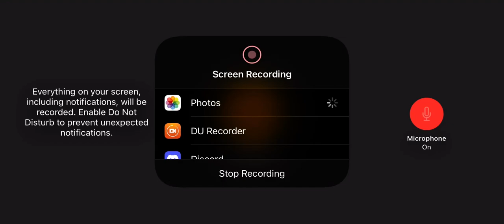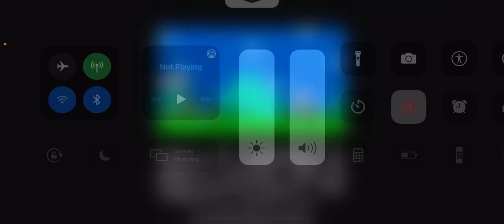Super Mario world but I can’t run pt1